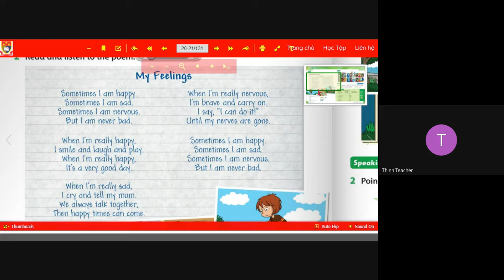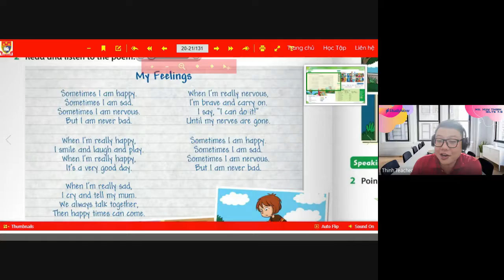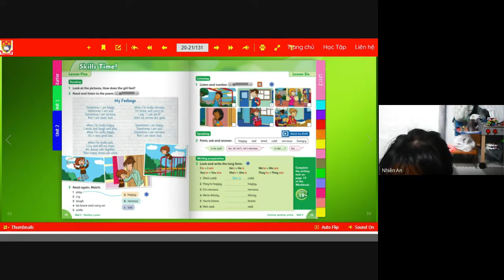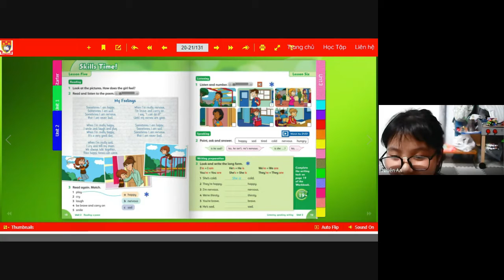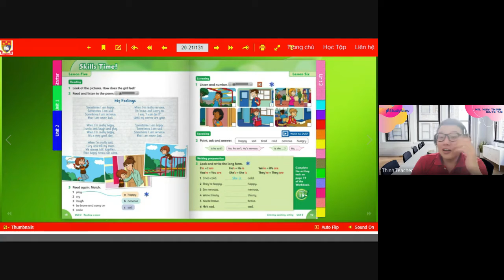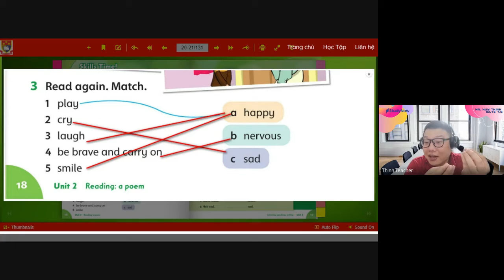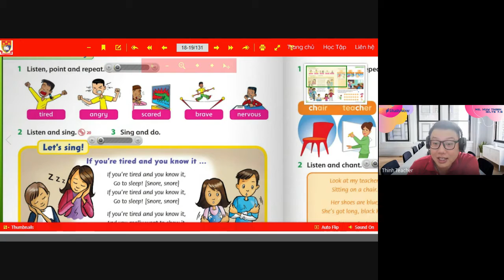Bạn làm gì khi vui, khi buồn, khi lo lắng? Diễn tả cảm xúc bằng tiếng Anh như thế nào?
StudyNow tự hào là đơn vị duy nhất trong mảng luyện tập Speaking nhận được tự tin tưởng của học viện DOL English để áp dụng Linearthinking. Với hệ phương pháp đầy hiệu quả này, StudyNow sẽ mang tới cho học viên giải pháp luyện tập tiếng Anh siêu hiệu quả chỉ trong thời gian ngắn.

∘ Kênh Youtube: StudyNow